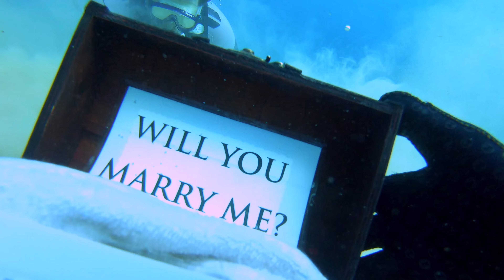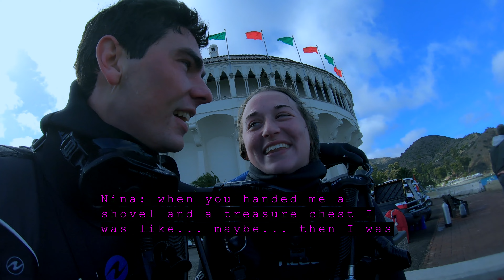BEST PROPOSAL EVER! UNDERWATER ENGAGEMENT, SCUBA DIVING CATALINA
Jay’s epic engagement proposal to Nina while scuba diving off Catalina Island. Watch the whole story of the day from the beginning and how he pulled it all off!

0:00 Intro
0:20 Getting to Catalina
1:28 First Dive Prep
2:12 Close Call!
2:58 Distraction + Setup
4:00 Gametime
5:00 Pulling out the Ring
6:45 Will you marry me?
7:01 She said YES!
7:28 Fish SWARM
8:00 Surface Reaction!
8:45 False ring confession...
9:38 REAL RING PROPOSAL
10:40 Debrief
11:55 The WHY

SCDIVING:
Want to get your Scuba Diving license in Southern California? Look no further. SCDiving has an incredible team of divers that are friendly, fun, and experienced. If you are already licensed and just want to go with a fun group or explore new locations--they would love to have you join them on any of their weekly dives!

CAMERA GEAR USED:
Sony a6500 (35mm f1.4, 18-105mm f4)
We are Jay and Nina! Two soon-to-be-married adventurers from Southern California. We love all things outdoor and travel. Currently, we are working as ski instructors in California's Sierra Nevada's and we created this channel + an Instagram page to share our adventures and stories!